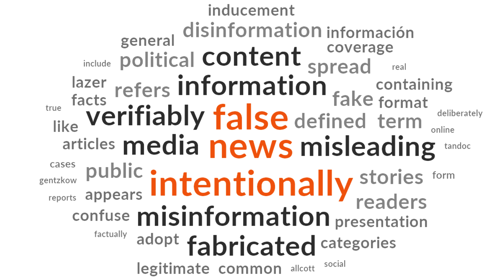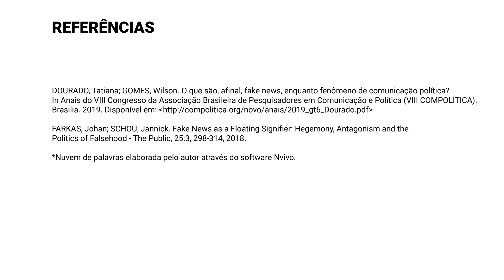Fake news como fenômeno político e digital: da taxonomia ao significante flutuante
Título: Fake news como fenômeno político e digital: da taxonomia ao significante flutuante
Autores: Eduardo Grizenti; Samuel Barros, Roberta Resende
Descrição: A partir de uma revisão sistemática nos bancos de dados Scopus e Web of Science por artigos que relacionam fake news e eleições foi possível analisar como o fenômeno tem sido percebido pelos pesquisadores e pesquisadoras, as principais agendas de pesquisa, fontes de dados e etc. Este video-poster traz uma breve discussão sobre o que se tem entendido por fake news na literatura e se propõe a servir como ponto de largada para debater as dimensões políticas e digitais das fake news como as principais especificidades do fenômeno.